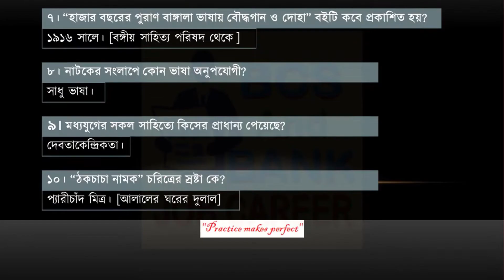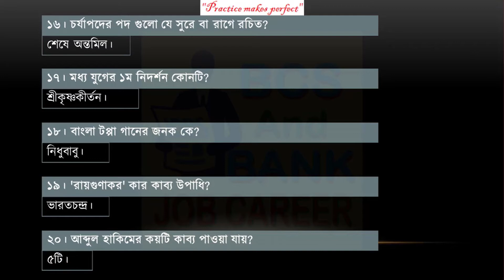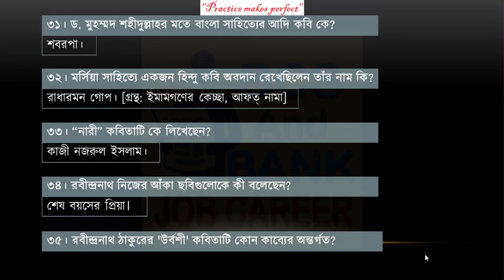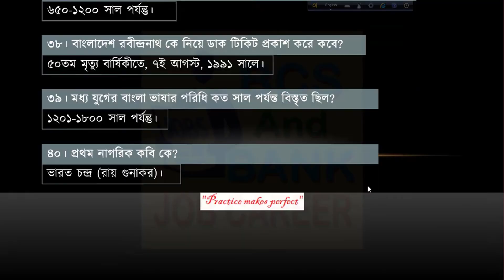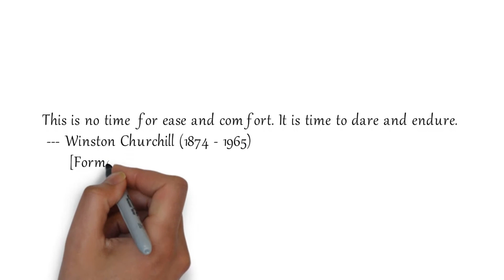⯈ BCS Preparation Bangla _ Part 2 || বিসিএস প্রস্তুতিঃ বাংলা _পার্ট ০২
১। চর্যাপদ-এর আরো দুটি বই আবিষ্কার করা হয়। তাদের নাম কি?
𝐀𝐧𝐬: ডাকার্ণব ও দোহাকোষ।

২। মুক্তক ছন্দের প্রবর্তন করেন কে?
𝐀𝐧𝐬: কাজী নজরুল ইসলাম।

৩। বাংলা সাহিত্যের প্রথম সার্থক ট্রাজেডি নাটক কোনটি?
𝐀𝐧𝐬: কৃষ্ণকুমারী।

৪। সাধু ও চলিত ভাষার মিশ্রণকে কি বলে?
𝐀𝐧𝐬: গুরুচণ্ডালী দোষ বলে।

৫। বাংলা ভাষায় রচিত প্রথম মৌলিক গদ্য রচনার নাম কি?
𝐀𝐧𝐬: প্রভাবতী সম্ভাষণ । (ঈশ্বরচন্দ্র)

৬। কাজী নজরুল ইসলামের প্রথম প্রবন্ধগ্রন্থ কোনটি?
𝐀𝐧𝐬: যুগবাণী। [অক্টোবর ১৯২২]

৭। “হাজার বছরের পুরাণ বাঙ্গালা ভাষায় বৌদ্ধগান ও দোহা” বইটি কবে প্রকাশিত হয়?
𝐀𝐧𝐬: ১৯১৬। [বঙ্গীয় সাহিত্য পরিষদ থেকে ]

৮। নাটকের সংলাপে কোন ভাষা অনুপযোগী?
𝐀𝐧𝐬: সাধু ভাষা।

৯। মধ্যযুগের সকল সাহিত্যে কিসের প্রাধান্য পেয়েছে?
𝐀𝐧𝐬: দেবতাকেন্দ্রিকতা ।

১০। “ঠকচাচা নামক” চরিত্রের স্রষ্টা কে?
𝐀𝐧𝐬: প্যারীচাঁদ মিত্র। [আলালের ঘরের দুলাল]

১১। কাহ্নপা রচিত পদের সংখ্যা কতটি?
𝐀𝐧𝐬: 12টি। (সূত্র: লালনীল দীপাবলি)

১২। বাংলা ভাষায় প্রথম আর্থ সামাজিক রাজনৈতিক বিষয়ে নাটক লেখেন কে?
𝐀𝐧𝐬: দীনবন্ধু মিত্র।

১৩। ভাষার জগতে বাংলার স্থান কত?
𝐀𝐧𝐬: ৪র্থ।

১৪। পুঁথি সাহিত্যের প্রথম সার্থক কবি/রচয়িতা কে?
𝐀𝐧𝐬: ফকির গরীবুল্লাহ।

১৫। চন্ডীদাস কোন যুগের কবি?
𝐀𝐧𝐬: মধ্যযুগের।

১৬। চর্যাপদ পদ গুলো যে সুরে বা রাগে রচিত?
𝐀𝐧𝐬: শেষে অন্তমিল।

১৭। মধ্য যুগের ১ম নিদর্শন কোনটি?
𝐀𝐧𝐬: শ্রীকৃষ্ণকীর্তন।

১৮। বাংলা টপ্পা গানের জনক কে?
𝐀𝐧𝐬: নিধুবাবু।

১৯। 'রায়গুণাকর' কার কাব্য উপাধি?
𝐀𝐧𝐬: ভারতচন্দ্র।

২০। আব্দুল হাকিমের কয়টি কাব্য পাওয়া যায়?
𝐀𝐧𝐬: ৫টি।

২১। বাংলা সাহিত্যর প্রথম সার্থক ট্রাজেডি নাটক কোনটি?
𝐀𝐧𝐬: কৃষ্ণকুমারী।

২২। ‘স্বাধীনতা হীনতায়কে বাঁচিতে চায় হে’ চরণটিররচয়িতা কে?
𝐀𝐧𝐬: রঙ্গলাল বন্দোপাধ্যায়।

২৩। 'নীলদর্পণ' নাটকটি কোন শহর থেকে প্রকাশিত হয়েছিল?
𝐀𝐧𝐬: ঢাকা।

২৪। সিয়েরা-লিওনের ২য় ভাষা কি?
𝐀𝐧𝐬: বাংলা।

২৫। মৈমনসিংহ গীতিকা বিশ্বের কতগুলো ভাষায় মুদ্রিত হয়?
𝐀𝐧𝐬: ২৩টি।

২৬। আবুল মনসুর আহমদ এর কোন গ্রন্থে কাজী নজরুল ইসলাম ভূমিকা রচনা করেছেন?
𝐀𝐧𝐬: আয়না।

২৭। “অন্নদা মঙ্গল” কাব্যের রচয়িতা কে?
𝐀𝐧𝐬: ভারতচন্দ্র রায় গুণাকর।

২৮। 'বেলা অবেলা কালবেলা' কার রচনা?
𝐀𝐧𝐬: জীবনানন্দ দাশ।

২৯। অগ্নিবাণী কাব্যের প্রথম কবিতা কোনটি
𝐀𝐧𝐬: প্রলয়োল্লাস।

৩০। 'রায় নন্দিনী' কার রচনা?
𝐀𝐧𝐬: সৈয়দ ইসমাইল হোসেন সিরাজী।

৩১। ড. মুহম্মদ শহীদুল্লাহর মতে বাংলা সাহিত্যের আদি কবি কে?
𝐀𝐧𝐬: শবরপা ।

৩২। কাজী নজরুল ইসলাম রচিত কাব্যগ্রন্থ কয়টি?
𝐀𝐧𝐬: ২৩টি

৩৩।কাজী নজরুলকে নিয়ে কোন দেশে চলচ্চিত্র নির্মাণ করেছে?
𝐀𝐧𝐬: কানাডা

৩৪। রবীন্দ্রনাথ নিজের আঁকা ছবিগুলোকে কী বলেছেন?
𝐀𝐧𝐬: শেষ বয়সের প্রিয়া।

৩৫। রবীন্দ্রনাথ ঠাকুরের 'উর্বশী' কবিতাটি কোন কাব্যের অন্তর্গত?
𝐀𝐧𝐬: চিত্রা ।

৩৬। বাংলা সনেটের জনক কে?
𝐀𝐧𝐬: মাইকেল মধুসূদন দত্ত।

৩৭। ড. মুহাম্মদ শহীদুল্লাহর মতে প্রাচীন যুগের পরিধি কত পর্যন্ত বিস্তৃত ছিল?
𝐀𝐧𝐬: ৬৫০-১২০০ সাল পর্যন্তু।

৩৮। বাংলাদেশ রবীন্দ্রনাথ কে নিয়ে ডাক টিকিট প্রকাশ করে?
𝐀𝐧𝐬: ৫০তম মৃত্যুবার্ষিকীতে, ৭ই আগস্ট, ১৯৯১ সালে।

৩৯। মধ্য যুগের বাংলা ভাষার পরিধি কত সাল পর্যন্ত বিস্তৃত ছিল?
𝐀𝐧𝐬: ১২০১-১৮০০ সাল পর্যন্তু।

৪০। প্রথম নাগরিক কবি কে?
𝐀𝐧𝐬: ভারত চন্দ্র (রায় গুনাকর)।

৪১। কোরআন শরীফ প্রথম বাংলায় অনুবাদ কে করেন?
𝐀𝐧𝐬: ভাই গিরিশন্দ্র সেন।

৪২। মোট অর্ধমাত্রার বর্ণ কয়টি?
𝐀𝐧𝐬: ৮টি। (৭ টি ব্যঞ্জনবর্ণ + ১ টি স্বরবর্ণ)

৪৩। ‘গাজঅকালু ও চম্পাবতী’ কোন ধরনের সাহিত্য?
𝐀𝐧𝐬: পুঁথি সাহিত্য।

৪৪। বাংলাদেশের লোক সাহিত্যের বিখ্যাত গবেষক কে?
𝐀𝐧𝐬: আশরাফ সিদ্দিকী।

৪৫। সনেটের জনক কে?
𝐀𝐧𝐬: ইটালীর পেত্রাক।

৪৬। বাংলা সাহিত্যের ইতিহাসে প্রধানত কয়টি যুগে ভাগ করা?
𝐀𝐧𝐬: তিনটি। (প্রাচীন যুগ, মধ্যযুগ ও অধুনিক যুগ)

৪৭। রূপকথা কে সংগ্রহ করেছিলেন?
𝐀𝐧𝐬: দক্ষিণারঞ্জন মিত্র মজুমদার।

৪৮। রবীন্দ্রনাথ এর রাজর্ষি উপন্যাস কোন পত্রিকায় পকাশ হয়?
𝐀𝐧𝐬: বালক পত্রিকা।

৪৯। আধুনিক যুগের নাগরিক কবি কে?
𝐀𝐧𝐬: সমর সেন।

৫০। নাগরিক কবি কে?
𝐀𝐧𝐬: শামসুর রহমান।